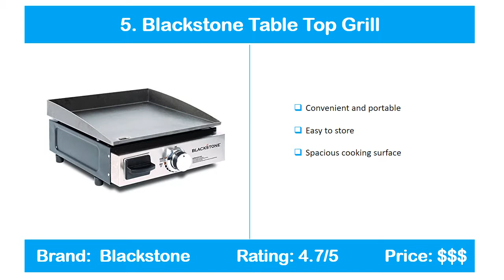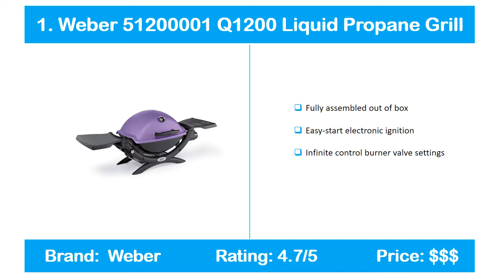BEST TABLETOP PROPANE GRILLS 2019 | TOP 5 LIST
5. Blackstone Tabletop Propane Grill

4. Coleman Tabletop Propane Grill

3. Cuisinart Tabletop Propane Grill

2. Smoke Hollow Tabletop Propane Grill

1. Weber Tabletop Propane Grill